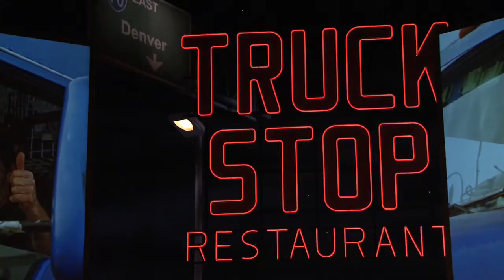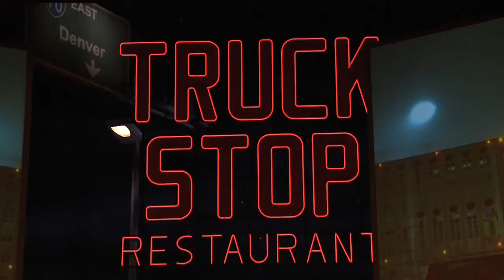Scenes from MAMA HATED DIESELS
Scenes from the Denver Center Theatre Company's world premiere production of

MAMA HATED DIESELS
By Randal Myler and Dan Wheetman
With additional material by Charles Weldon
Directed by Randal Myler
Musical Direction by Dan Wheetman

Running March 19 - May 9